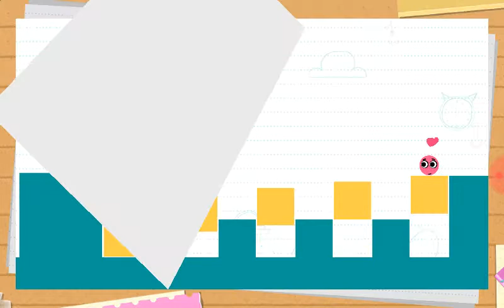Love balls bolitas enamorados 😍